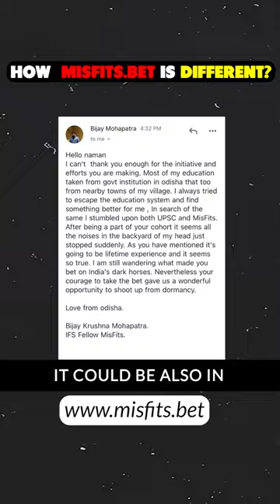Honest Reviews of MisFits.bet | India's Best Alternative to traditional UPSC Coaching | IFS 2024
In this write-up, I'm going to be detailing the various layers of your MisFits journey.

1. Layer 1: Layer 1 will focus on the completion of standard books. This completion won't be in a 'traditional' format. The IFS fellows will analyze, critically think, communicate, and structure their thoughts as they complete the syllabus via Layer 1.

2. Layer 2 will focus on revisions, retention, and test-solving methodologies.

3. Layer 3 will focus on solving papers.

The goal is to ensure that ALL the IFS fellows become IFS (not just one or two people - but everyone who is a part of this unique initiative).  Because your success is my success, and believe it or not - I do have a lot of 'skin in the game' - as we march ahead in the journey, together.